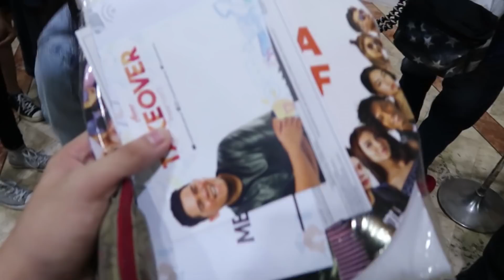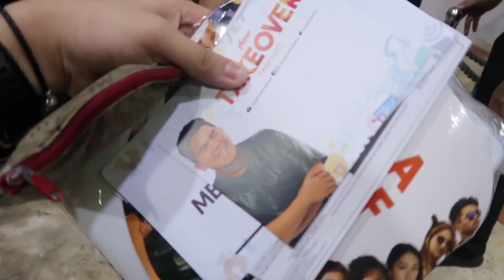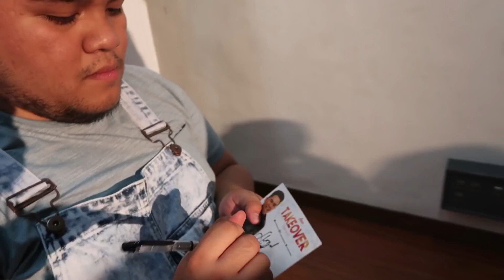ADOBERS TAKEOVER FANFAIR 2017! | Cedrix Eligio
Hey guys! It's me Cedrix! In this video you will see my experience in the adobers takeover fanfair 2017. It was such a memorable experience because i got to hang out with my fellow content creators from adober studios or my fellow adobers, and i got to see some of my favorite filipino youtubers like Lloyd Cadena, Cong TV, Luigi Pacheco, Karl Zarate, Pamela Swing, and many more.